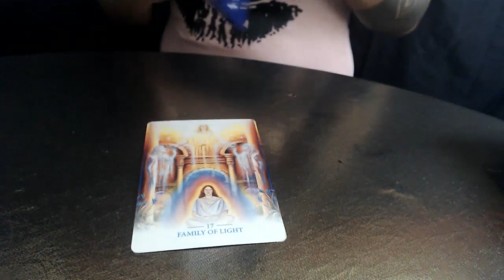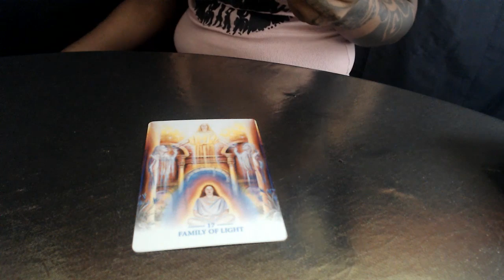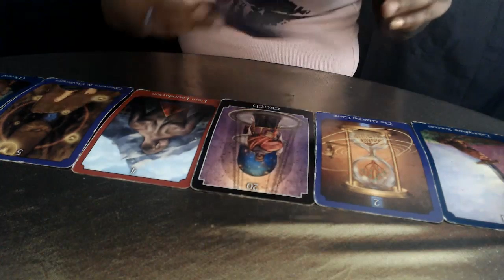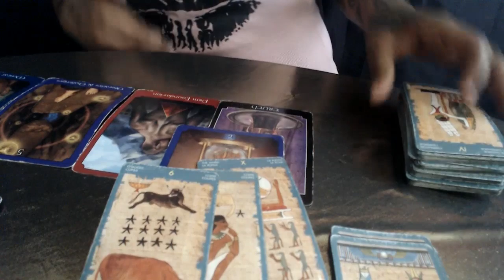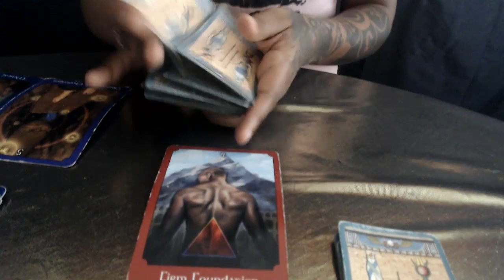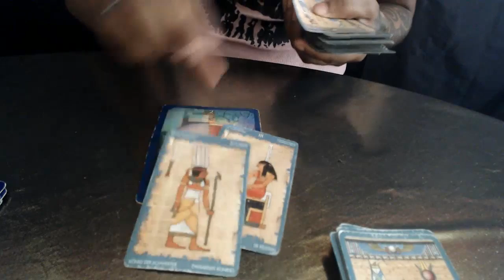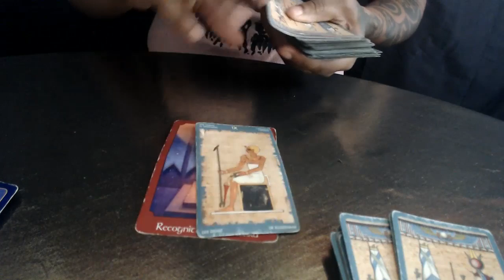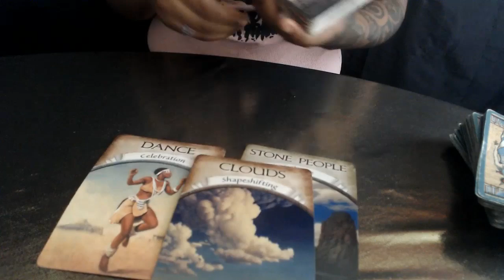Scorpio- Only you can change your life - April 26 -May 2